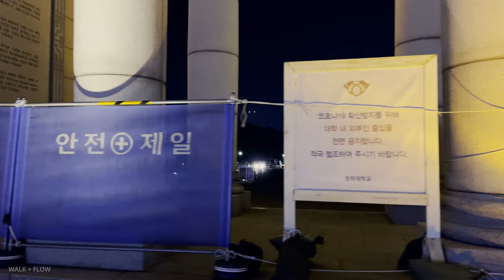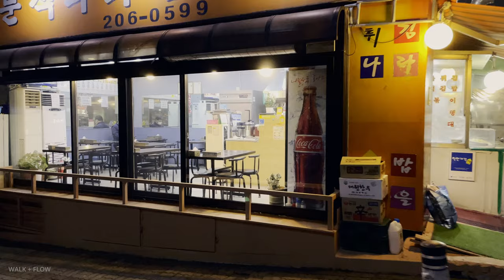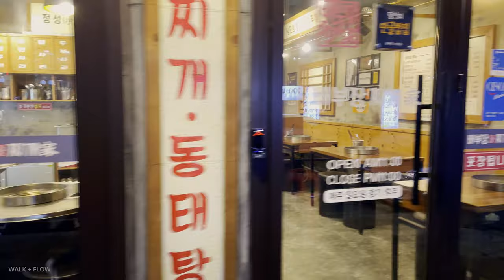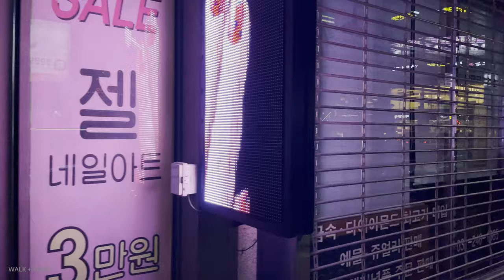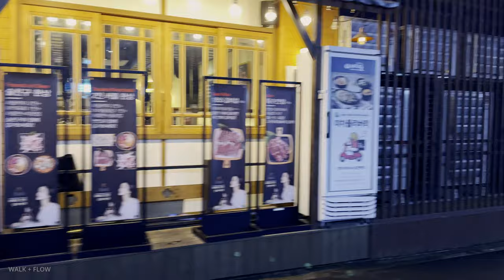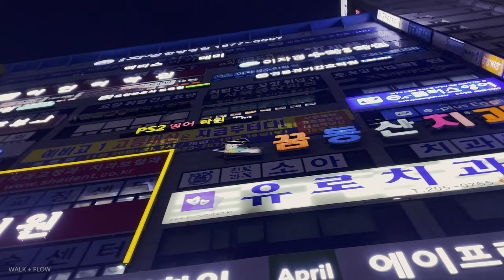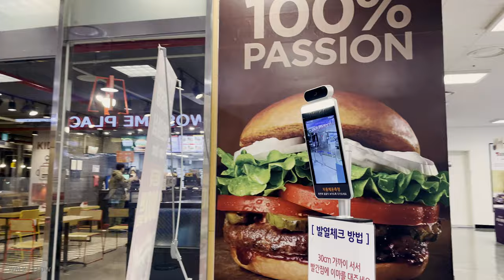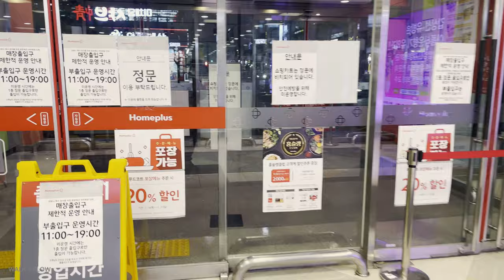[4K] Walking around Suwon Yeongtong Station at 7pm / 저녁 7시, 수원 영통역 먹자골목 사라진 불금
Recording Date : 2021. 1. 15. 금요일

금요일 저녁 수원 영통역 인근 식당, 술집, 노래방 등이 모여있는 먹자골목을 걸었습니다. 이곳은 인근의 경희대 국제캠퍼스 학새들이나 삼성 등에 근무하는 직장인들이 자주 찾는 대표적인 먹자골목인데요, 코로나 시절 들어 불금이란 말은 이제 사라진 것 같습니다.

There is a catchphrase in Korea called Beul-Geum (불금, meaning Burning Friday). The term was coined from the fact that on Friday nights, people would go out and party until late in the night, since weekends are usually day-offs.  However, due to Covid-19, as the social distancing prevention meaures were implemented, people stopped going to bars, restaurants, and karaoke bars. The vicinity of Suwon Yeongtong Station is a  food alley that many students and employees from the nearby Kyunghee University and Samsung Electronics visit.
I walked around the area on a Friday evening.